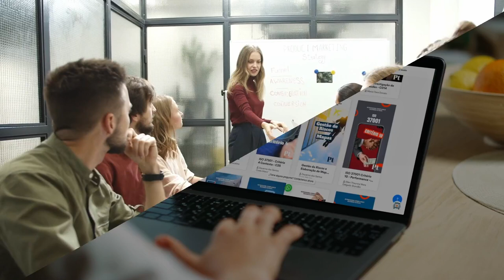PetroShore Compliance: Soluções Inovadoras para Desafios Empresariais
Bem-vindo à PetroShore Compliance!

Estamos presentes em 18 países, com escritórios no Brasil, EAU, México, Espanha e Angola.

Somos líderes em Consultoria Empresarial, Governança Corporativa e Gestão de Riscos.

Desenvolvemos sistemas de compliance personalizados.

Oferecemos treinamentos especializados e formação contínua.

Investigamos fraudes e fornecemos perícia forense de ponta.
Criamos soluções tecnológicas inovadoras para compliance.

Compromisso: Ajudar sua empresa a crescer com integridade e responsabilidade, garantindo conformidade e mitigação de riscos.

Quer saber mais? Visite nosso site ou entre em contato conosco